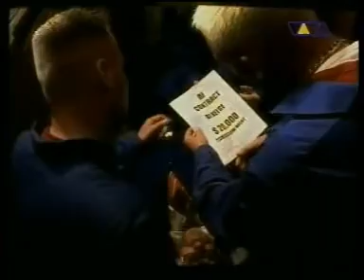scooter - aii shot the dj